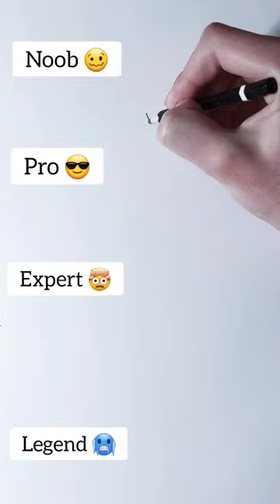Drawing a pirate ship 🛶☠️🏴‍☠️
In this short i drew a pirate ship. (noob vs pro vs expert vs legend)